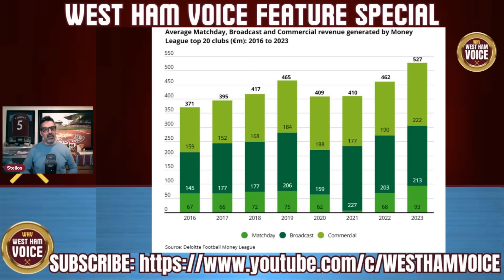WEST HAM TO OFFER 25% CONTROLLING STAKE | DELOITTE REPORT - CLUB AMONGST TOP 20 REVENUE GENERATORS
Many rumours flying around again that West Ham could be looking for further investment in the club. But this time there's a difference.
This time there is a suggestion that a controlling stake in the club might be available.

Is Sullivan finally relinquishing control of West Ham?

And all planned to be completed by the summer?

Also check out the latest Deloitte football financial review of 2023